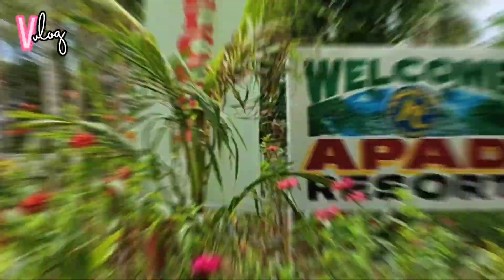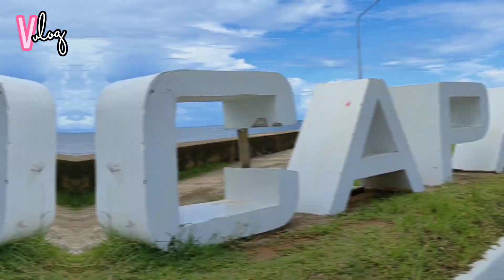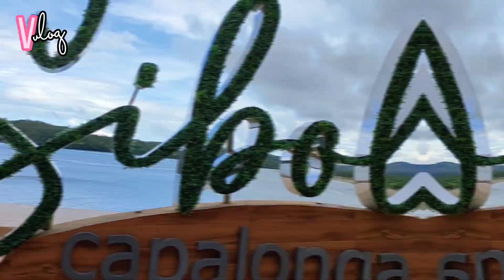VVLOG 008 - SIBOL CAPALONGA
Visit Capalonga, Camarines Norte
Tourism Assessment Tour

Experience Apad Resort 🌴
Thank You Camarines Norte Provincial Tourism ❤️